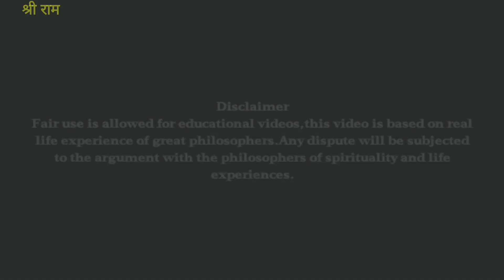Life changing thoughts part 4